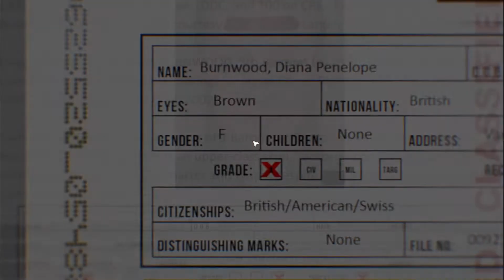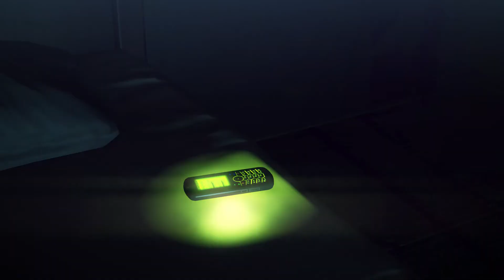Gmaeyak playing- Hitman_ Absolution EP : 21 "KILL LAYLA"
Hitman: Absolution is a 2012 stealth video game developed by IO Interactive and published by Square Enix's European subsidiary.[3] It is the fifth installment in the Hitman series and the sequel to 2006's Hitman: Blood Money.
Special Thanks to : IO Interactive and Square Enix's European subsidiary
for allowing me to share the gameplay